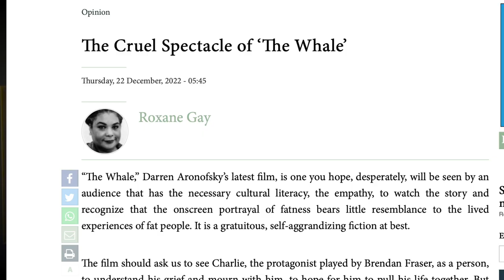The Open Mike - Body Positivity and how it Become Toxic Victimhood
Roxane Gay wrote an editorial about the film, "The Whale."  She is upset at the content, the performances, and frankly, that the movie even exists.  I am sensitive and empathic to the pain of overweight individuals; anybody who has ever listened to me will know I mean that.  At some point, emphasis on sensitivity can change into tyrannical bossiness, and I feel that is what we are dealing with here.

0:00 intro
3:43 Why I changed careers
5:33 Hollywood isn't Real
12:33 Addiction on Screen
13:58 Sex Workers on Film and My Wife
17:07 Feelings Can't Lead Thoughts
18:58 Military on Film